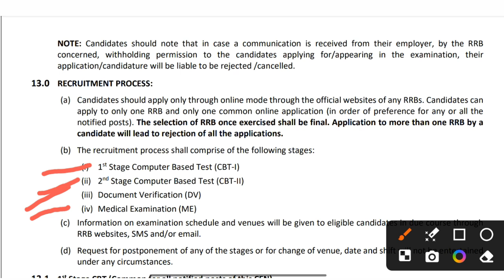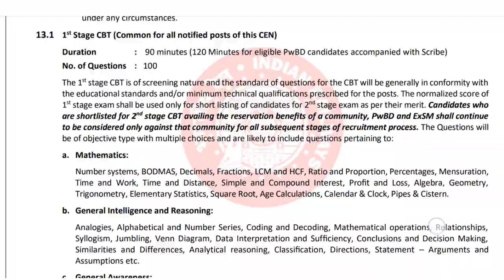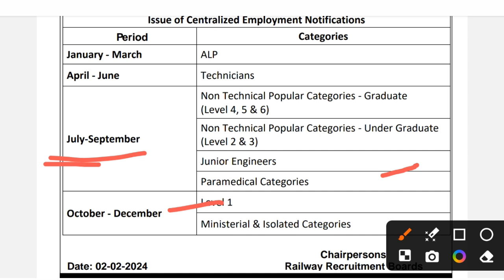RRB Je Exam 2024 😱 Je exam कब होगा 🤔 rrb Je exam date 2024 | alp exam date 2024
competitionexam competition competitive exam#govtexam